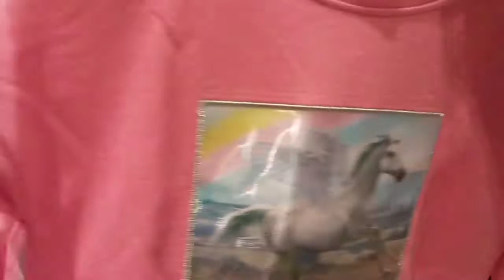MAX KIDS WEAR FOR GIRLS